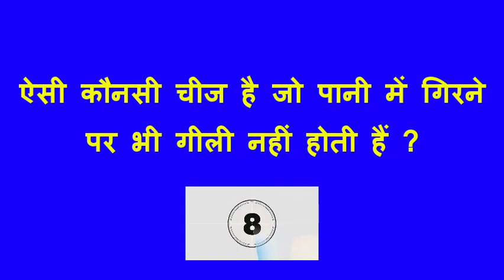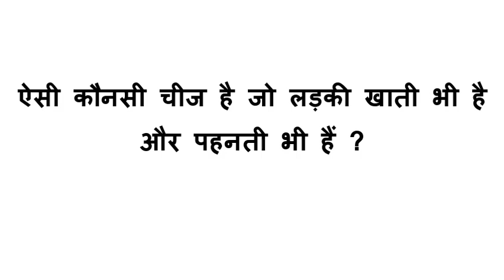ऐसी कौनसी चीज है जो फ्रीज में रखने के बाद भी गर्म रहती हैं ? | मजेदार और रोमांचक पहेलियाँ | Paheli🧐💁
हैलो दोस्तो,
वीडियों बहुत ही रोमांचक हैं | इस वीडियों में हम कुछ मजेदार पहेलियाँ बताएँगे | जो आपने शायद पहले कभी - भी नहीं सुनी होगी | विडीयों के अंत में हम आपको एक चुटकुला भी सुनाएँगे | तो वीडियों को अंत तक जरूर देखिएगा |
वीडियों देखने के लिए धन्यवाद | अगर आपको हमारी वीडियों अच्छी लगी तो इसे लाइक करें | और अपने दोस्तों के शेयर करें | ऐसी ही इंटरेस्टिंग वीडियों हम समय – समय पर आपके लिए लाते रहते हैं | इसलिए आप इस चैनल को सब्सक्राइब भी जरूर करिए | कमेंट करके बताएँ की आपको ये वीडियों कैसी लगी | वीडियों के अंत में हमने एक चुटकुला ( Joke ) भी सुनाया हैं |
आप पहेलियों को एक - एक भी देख सकते हैं | नीचे हमनें उन्हें चैप्टरों के रूप में बाँटा हैं |
 धन्यवाद

Chapters : -
0:00 Intro
0:27 पहेली 1
1:07 पहेली 2
1:46 पहेली 3
2:26 पहेली 4
3:05 पहेली 5
3:45 Joke
4:05 Ending